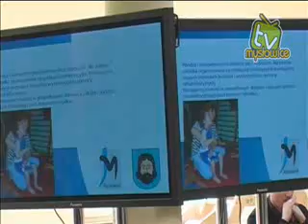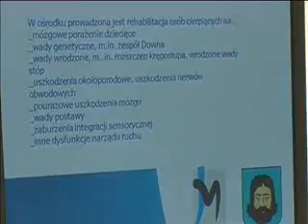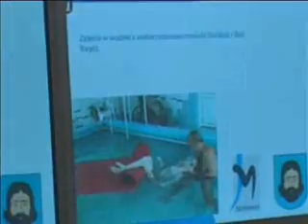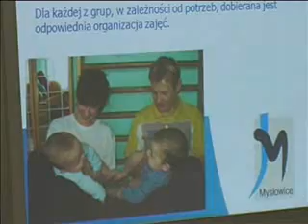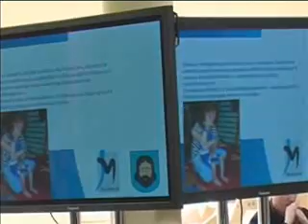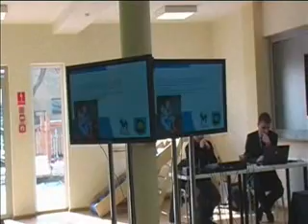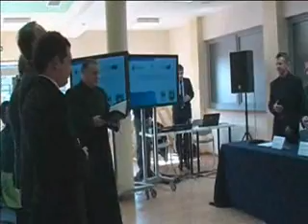ORO po remoncie